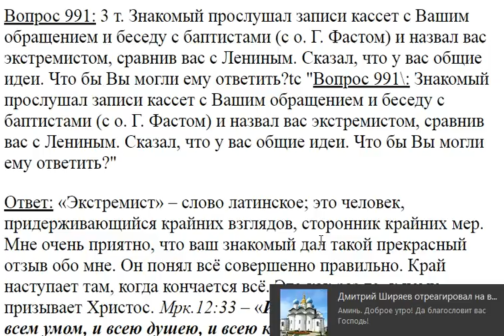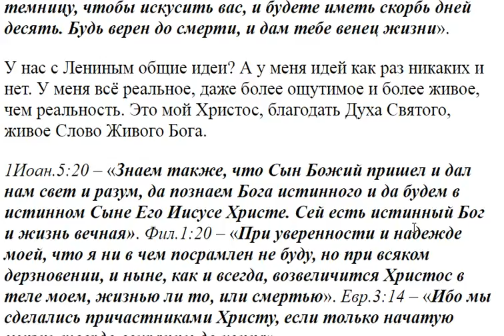991. Знакомый назвал вас экстремистом, сравнив с Лениным...